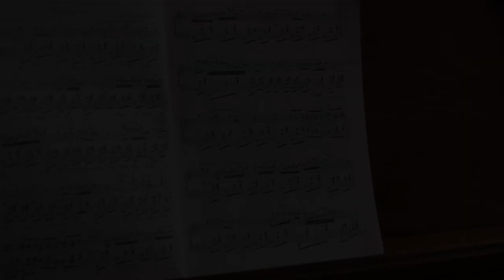Ashwini PARTE 3